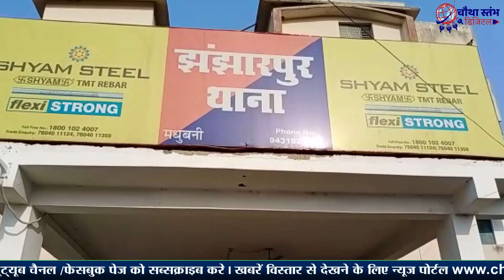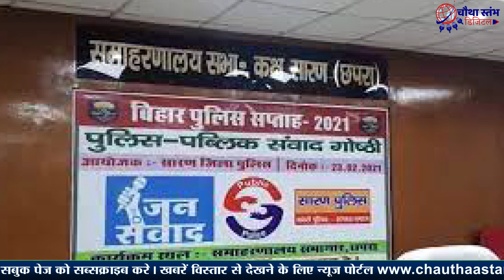झंझारपुर पुलिस का उग्र रूप किसके लिए? कहीं यह बिहार पुलिस के लिए बदनामी का सबब बन...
झंझारपुर प्रखंड के चनौरागंज पंचायत में मतदान के दौरान पुलिस का लाठीचार्ज